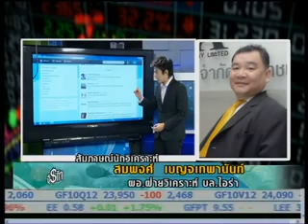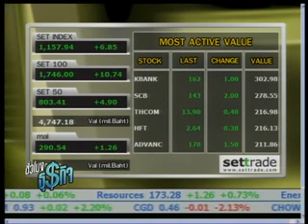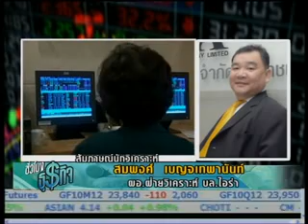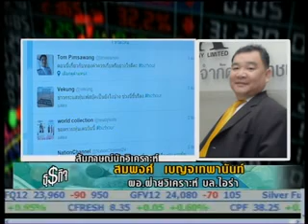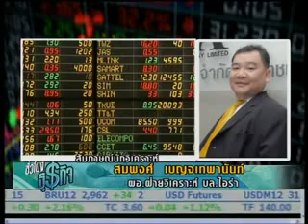27-06-55 ชั่วโมงธุรกิจ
ติดตามภาวะตลาดหุ้นไทยคุยกับนักวิเคราะห์  หุ้นรายวัน กับคุณสมพงค์  เบญจเทพานันท์  ผอ.ฝ่ายวิเคราะห์ บล.ไอร่า